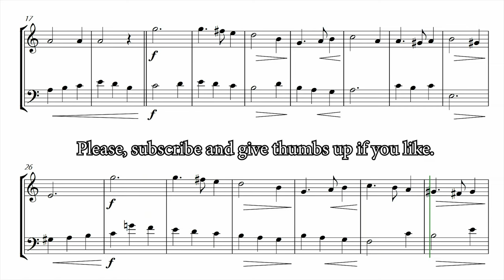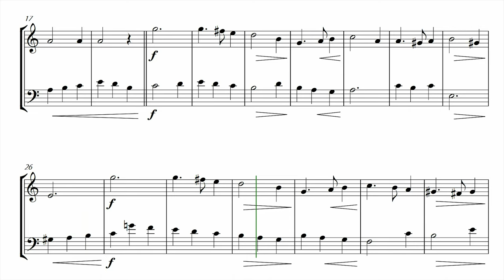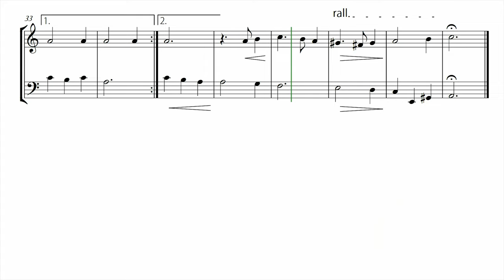"Green Sleeves" - Beautiful version for VIOLIN & CELLO DUET (Easy Sheet Music)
Easy VIOLIN & VIOLONCELLO DUET arrangement of the piece: "Green Sleeves" (English folk song)

This arrangement of "Green Sleeves" transforms the traditional English folk song into an easy version for VIOLIN & CELLO DUET, presenting new harmonys, textures and musical colors. This arrangement is ideal for beginner students who want to improve their technique and also for presentations at recitals or gatherings, inspiring the public with the timeless beauty of the "Green Sleeves" melody.